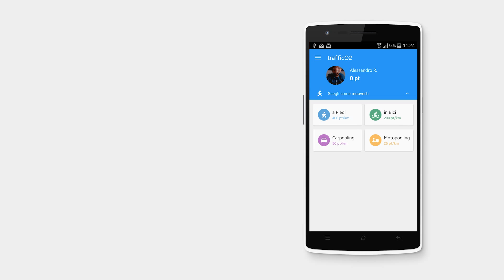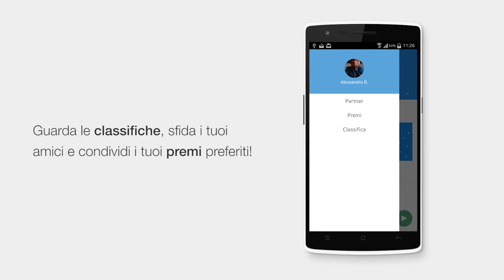Tutorial: Come utilizzare trafficO2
trafficO2 è un’app, attualmente in beta e disponibile per gli studenti UNIPA, che punta a ridurre il traffico e l’inquinamento, proponendo ai cittadini un accordo conveniente: Premi in cambio di spostamenti sostenibili.